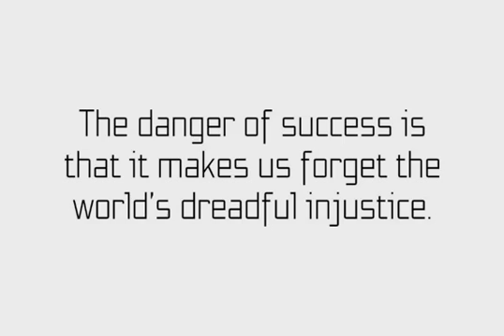Jouri Gagarin Font Download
Download Jouri Gagarin Font

Fjodor Gagarin is part of the Gagarin Family Made by Novo Typo Designers from Amsterdam, The Netherlands.